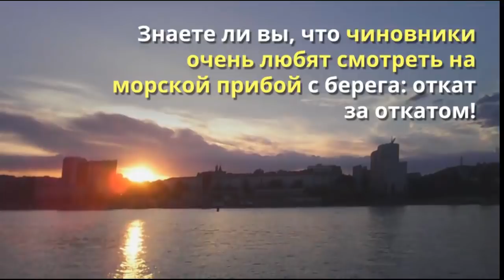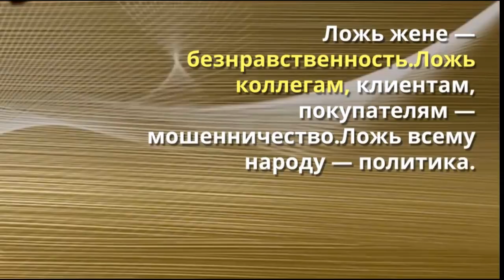Михаил Задорнов с Нами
Памяти Михаила Задорнова  20 знаменитых высказываний

На канале - обучение продвижению с помощью видео. Видео уроки для новичков, полезные материалы для бизнесменов, для администраторов каналов и видео блоггеров.
Видео маркетинг, бизнес в Интернет,продвижение с помощью видео,  Серьезные уроки и веселые шутки.
 Видеоролик, как рекламная площадка. Продвижение с помощью видео ресурсов и бленда. Продвижение инфопродуктов.
 Активные ссылки. продвижение партнерских программ.  Как заработать в Интернет
Заходите, и найдите для себя необходимую информацию, или просто найдите что -то для души.

Google+ Facebook Twitter ВКонтакте Мой блог Мой магазин Мои рассылки мой второй блог Google+